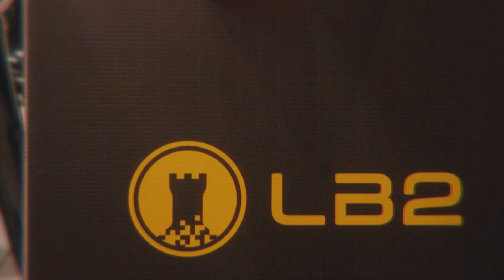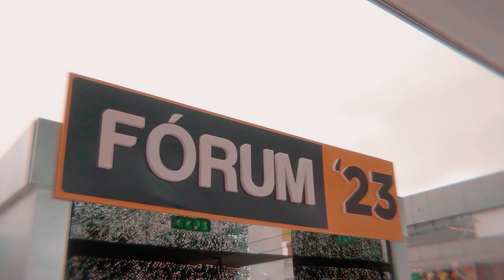FÓRUM E-COMMERCE BRASIL 2023 | Confira a participação da Bis2Bis!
O FÓRUM E-COMMERCE BRASIL é o maior evento do setor na América Latina e a Bis2Bis marcou presença! Hoje, estamos animados para compartilhar com vocês os bastidores da nossa participação 🎉

Durante três dias, tivemos a oportunidade de reunir grandes nomes do nosso ecossistema para um ambiente repleto de inovação e networking.

Então aperte o play e vem se emocionar conosco! ▶️

⏩ Gostou do vídeo de hoje? CURTA, COMENTE E COMPARTILHE.

🔺 No canal tem diversos conteúdos bacanas sobre o mundo do e-commerce. Não esqueça de se inscrever

🚀 Fale com um dos especialistas e crie um e-commerce de sucesso

📄 Toda semana tem artigo novo no blog com as novidades do e-commerce